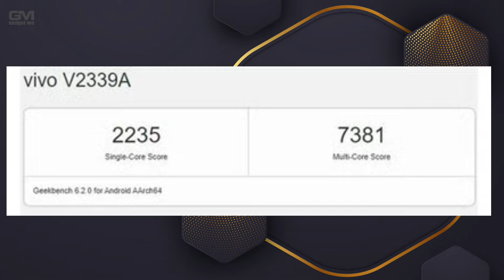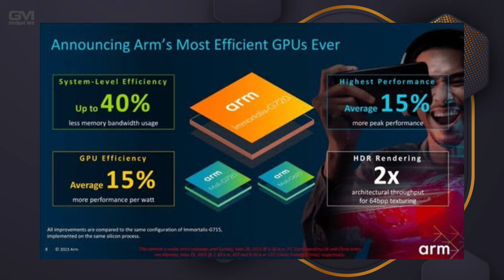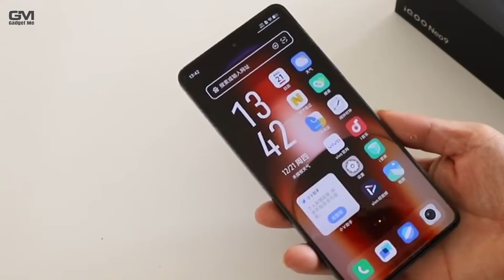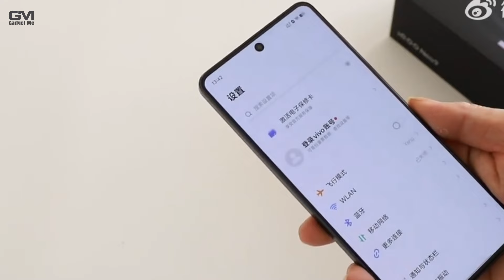PAKAI DIMENSITY 9300, IQOO Neo 9 Dan Neo 9 Pro Muncul Di Geekbench!! - Rilis 27 Desember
iQOO, produsen elektronik konsumen asal China, akan menghadirkan ponsel barunya dalam beberapa hari mendatang, yakni Neo9 dan Neo9 Pro dengan prosesor Dimensity 9300 .
Dikutip dari gsmarena, Minggu (24/12/2023), Dimensity 9300 dibuat menggunakan pemrosesan 4nm+ milik TSMC. Keunggulan dari chipset ini adalah desainnya menggunakan 8 core berdaya tinggi tanpa pemakaian core hemat energi